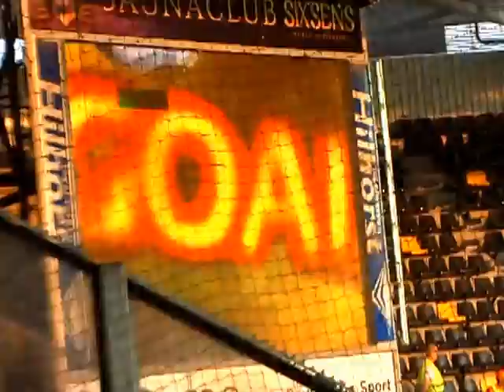Roda J.C. Kerkrade - Cabuur Leeuwarden - Doelpunt Németh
Roda J.C. Kerkrade - Cambuur Leeuwarden 2-0
09/08/2013 Parkstad Limburg Stadion
Het doelpunt van Krisztián Németh